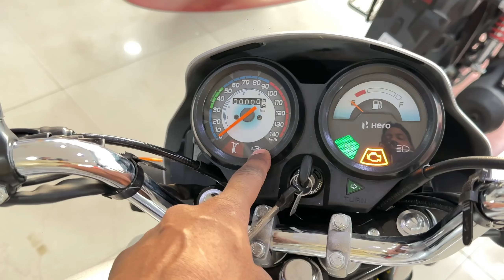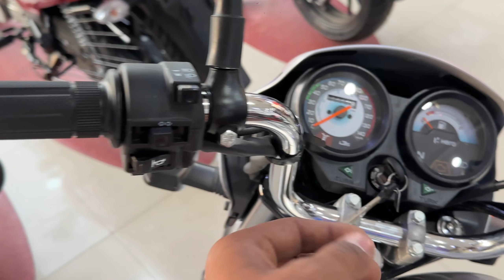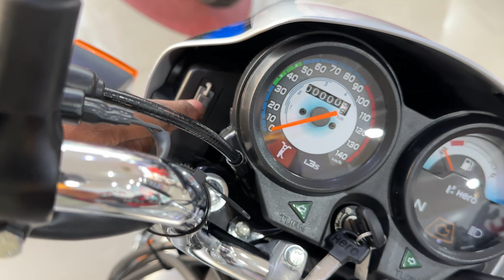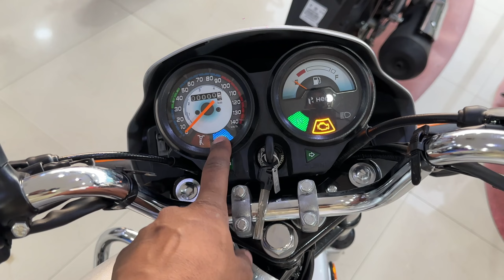Splendor Bs6 OBD 2.0 Full Review | इस दिवाली घर लाइए हीरो की बाइक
Hero Splendor full review | Features | Technology |l

Welcome to SCREWZER
Screwzer is one-stop-destination for all your automotive news, comparisons and top-quality comprehensive automobile reviews!
We cover absolutely everything in Indian automotive Industry, be it two-wheelers, electric vehicles or anything that runs on wheels.